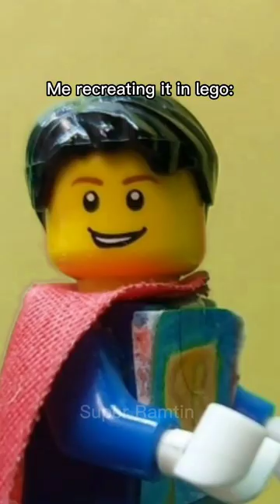Pedro Pascal and Nicolas Cage in the car meme IN LEGO